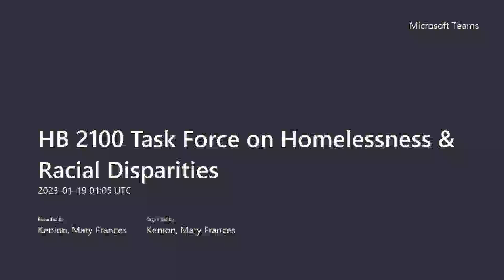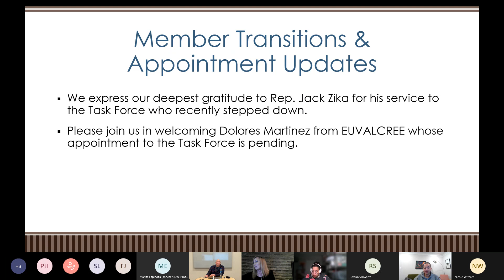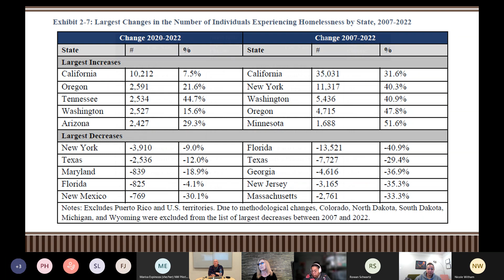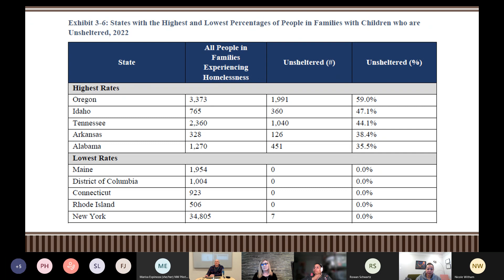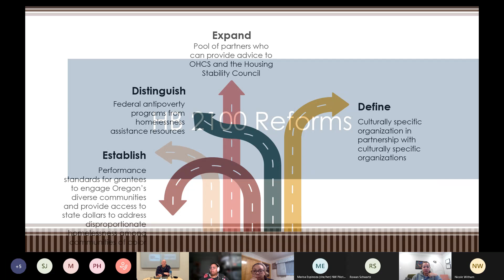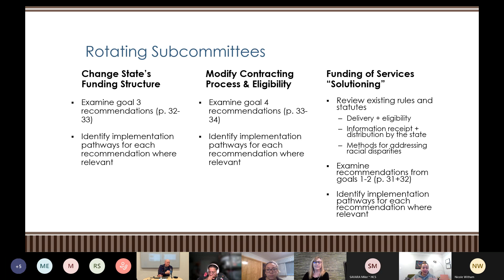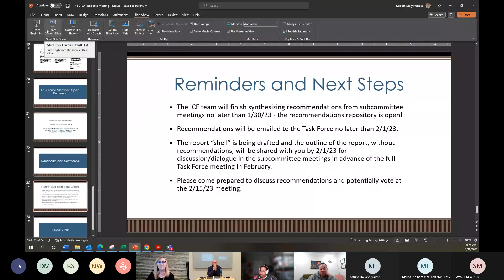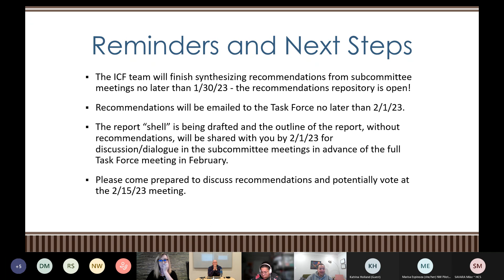1/18/2023 HB 2100 Task Force on Homelessness & Racial Disparities Meeting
The Task Force on Homelessness & Racial Disparities met in January 2023.